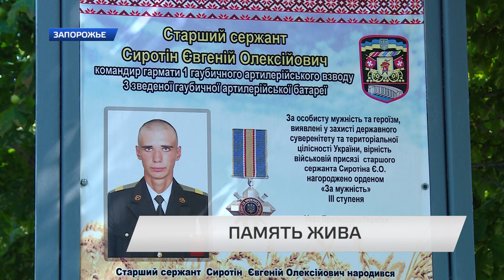Память жива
Память погибших военнослужащих 55 отдельной артиллерийской бригады и 39 батальона почтили в Запорожье. С первых дней проведения АТО служащие бригады защищали целостность страны в самых горячих точках на Донбассе. И сегодня продолжают выполнять боевые задачи в зоне проведения АТО. О том, почему 19 июля стал черным днем календаря для воинской части, далее в сюжете